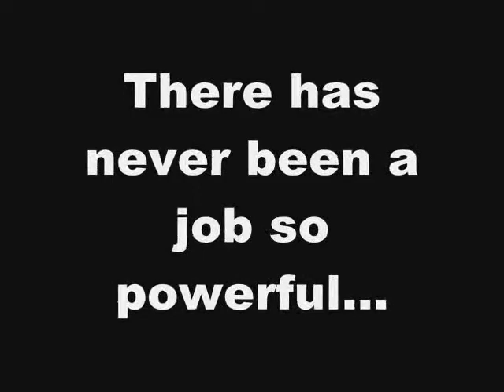Plum Pox Slideshow Intro Trailer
This is the intro to the Slideshow video sequence.  If you didn't know already, all of these slideshow videos were originally strung together into a cohesive whole, and there were small tidbits of the making of "Clegger's Crazy" between sections.  Enjoy!